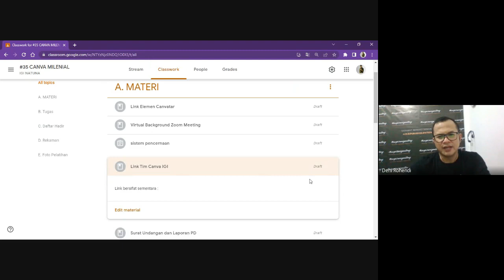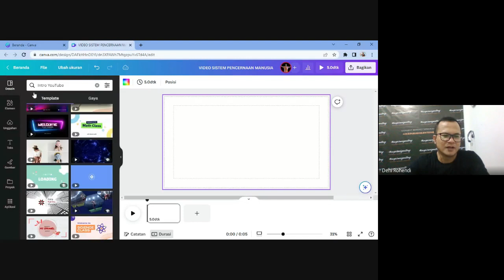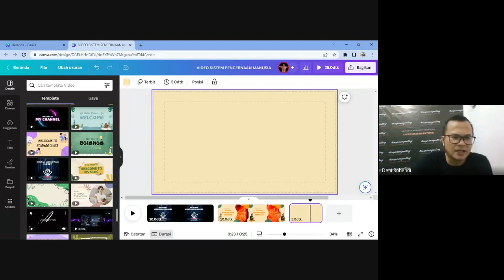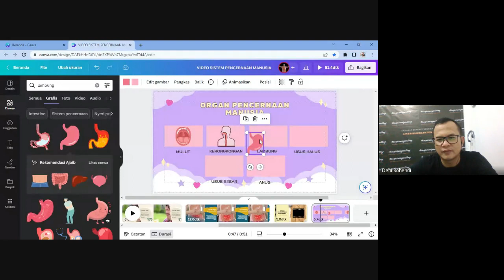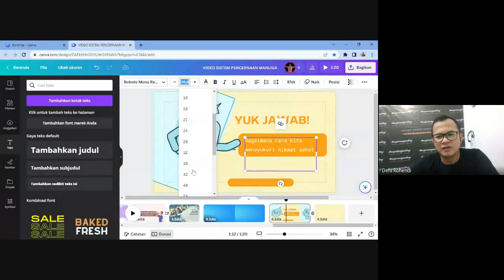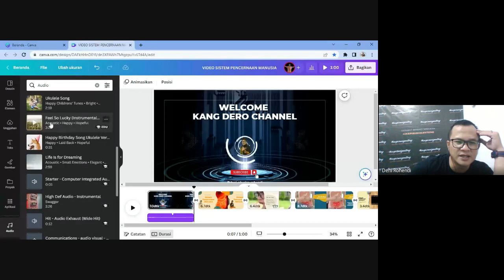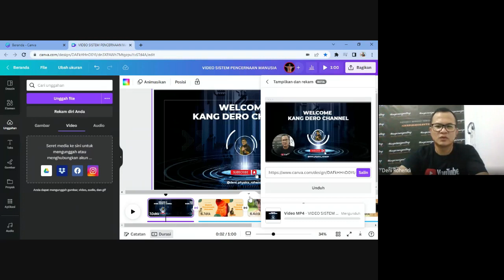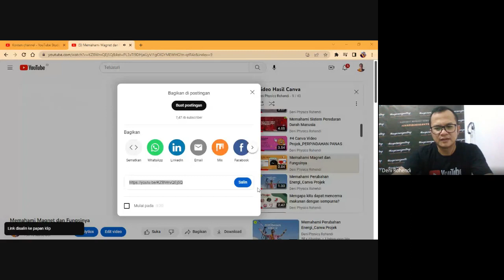Video pembelajaran keren dengan Canva